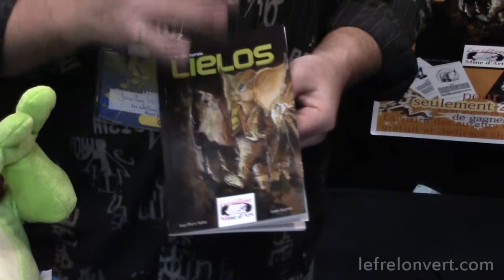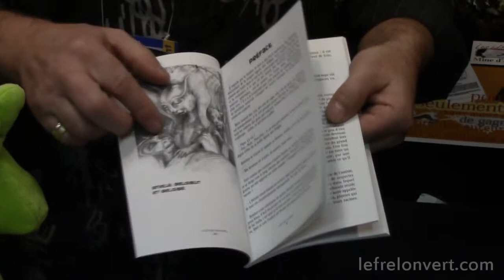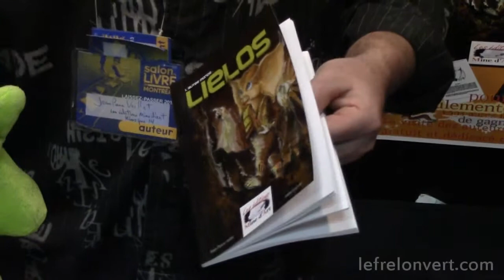Jean-Pierre Veillet - Salon du livre de Montréal 2013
Entrevue par Sarah Szefer
Caméra & Montage : Eric St-Cyr